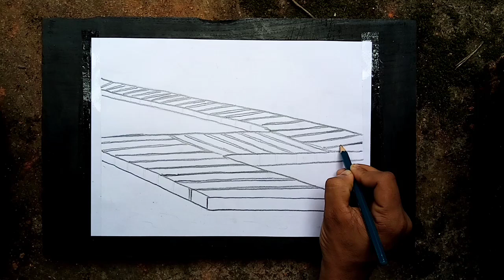How to make abridge in sea draw